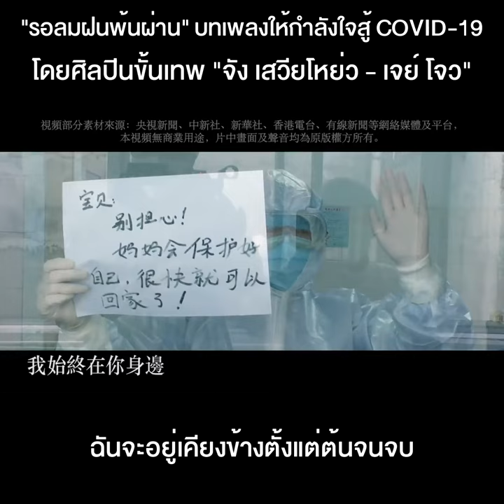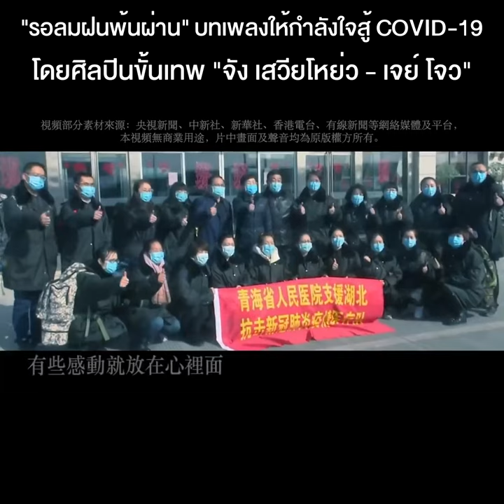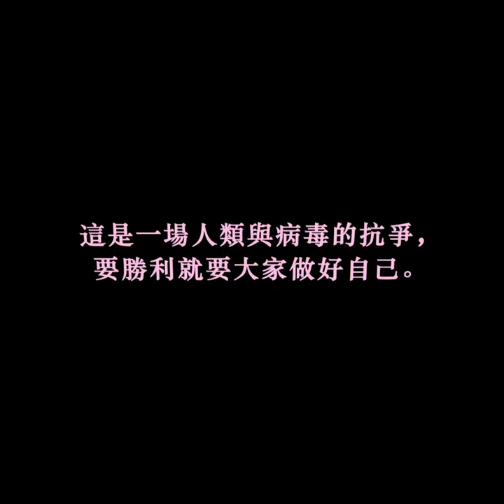“รอลมฝนพ้นผ่าน” บทเพลงให้กำลังใจสู้ COVID-19 โดยศิลปินขั้นเทพ "จัง เสวียโหย่ว - เจย์ โจว"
ในช่วงของการแพร่ระบาดของไวรัส COVID-19 ที่มีศูนย์กลางจากเมืองอู่ฮั่น มณฑลหูเป่ย ประเทศจีน จนกระจายไปยังหลายประเทศในโลกรวมถึงประเทศไทย การต่อสู้การระบาดของบุคคลากรทางการแพทย์ อาสาสมัคร ผู้เจ็บป่วย และประชาชนทุกคน ทุกประเทศยืนระยายาวนานมากว่า 2 เดือนแล้ว มีการแต่งบทเพลงมากมายขึ้นมาเพื่อให้กำลังใจเพื่อนร่วมชาติ ตลอดจนเพื่อนมนุษย์ โดยเพลงที่นำมาให้ฟังกันในวัน